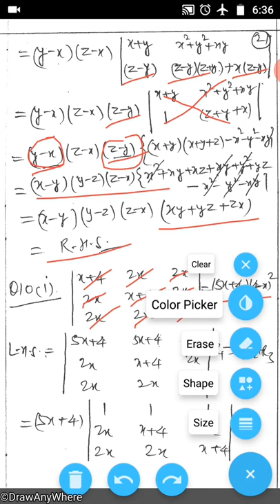Determinant class 12,ncert solution of excercise 4.2 from 8 to 16,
In the class lecture video there is a solution of excercise 4.2 from question number 8 to 16  I.e. 8 to last question in simple manner.